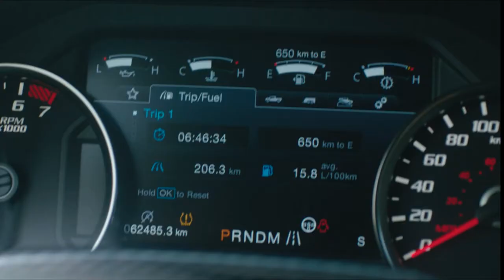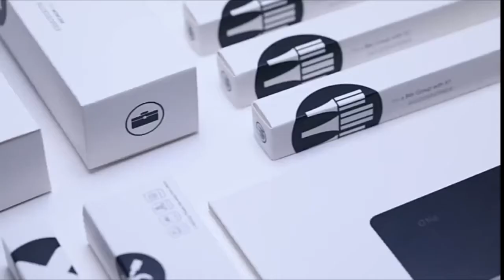10 TOP BEST MINI AIR TIRE COMPRESSORS AND MINI ELECTRIC SCREWDRIVERS ( AMAZON FINDS ) MUST HAVES!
Multi-Functional Air Compressor
MUSKGEEN 150 PSI tire inflator portable air compressor with digital pressure gauge
Fanttik X8 APEX Tire Inflator Portable Air Compressor,
Wowstick 1F+ 64 In 1 Electric Screwdriver
70mai Air Compressor Lite
Wowstick Dual-power Lithium Household Screwdriver Set
Fanttik Precision Screwdriver Set
Fanttik Mini Electric Screwdriver
Fanttik Cordless Screwdriver Kit 14pcs
WOWSTICK Mini Electric Screwdriver,23 in1 Precision Screwdriver Set